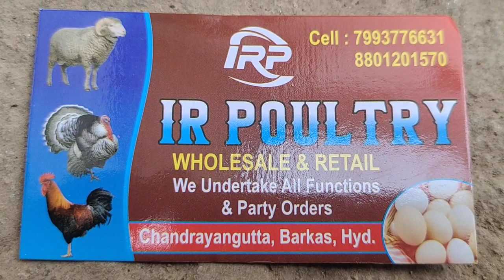country chicken available in dhamaka offer | turkey bird's | desi murgiya available in Hyderabad